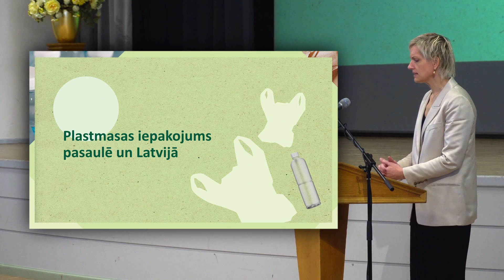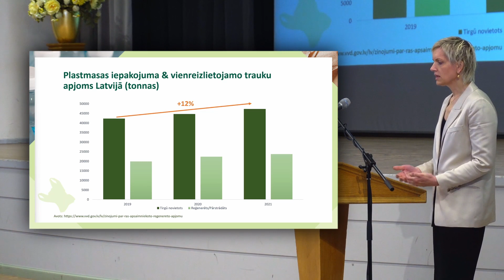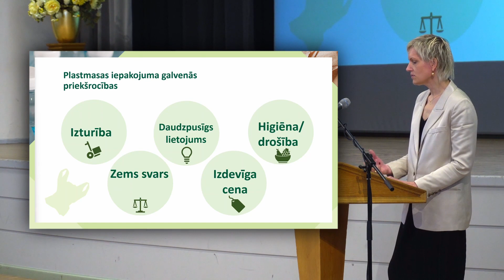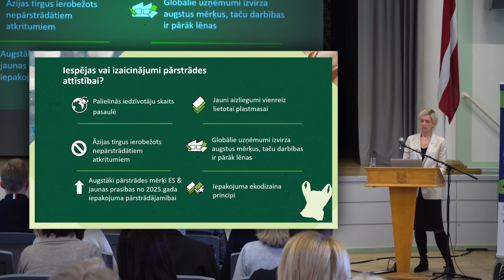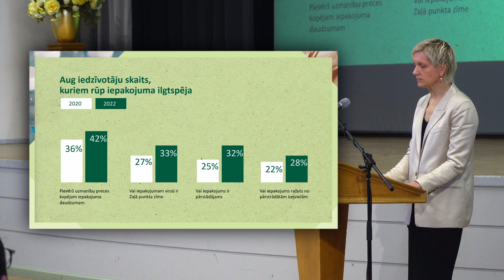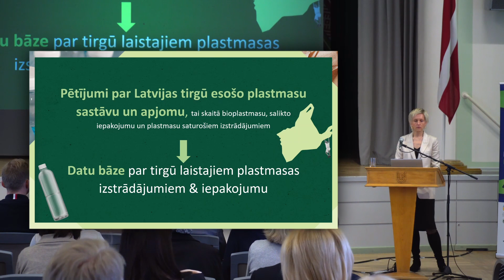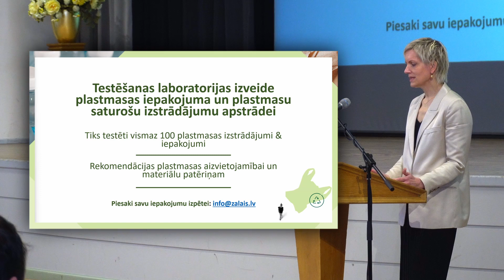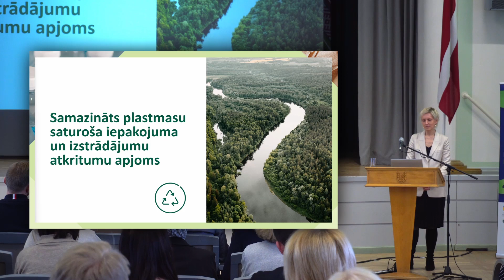Laura Berga -Vai iespējama sabiedrība bez plastmasas? No vēlmēm uz rīcību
Laura Berga, Latvijas Zaļā punkta Vides pārvaldības vadītāja
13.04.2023. Jelgava, Latvijas Biozinātņu un tehnoloģiju universitāte,
Lielā iela 2

* LIFE integrētais projekts “Atkritumi kā resursi Latvijā –Reģionālās ilgtspējas un aprites veicināšana, ieviešot atkritumu kā resursu izmantošanas koncepciju” (LIFE WasteTo Resources IP, LIFE20 IPE/LV/000014) tiek īstenots ar Eiropas Savienības LIFE programmas un Valsts reģionālās attīstības aģentūras finansiālu atbalstu.
Informācija atspoguļo tikai autoru nostāju un viedokli, un ne vienmēr atspoguļo Eiropas Savienības vai Eiropas Klimata, infrastruktūras un vides izpildaģentūras  (CINEA) nostāju un viedokli. Ne Eiropas Savienība, ne finansējuma piešķīrējs nav atbildīgi par pausto saturu.